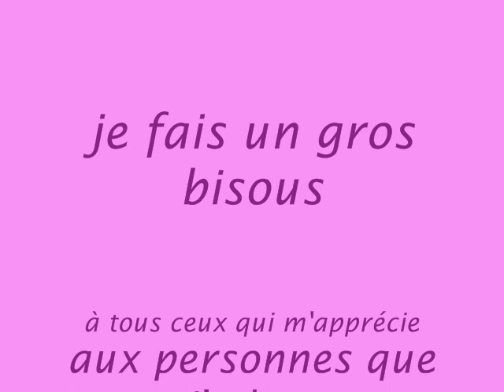sandra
my zina